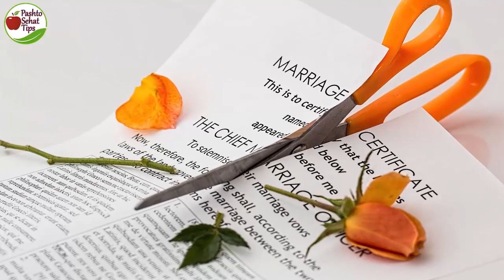ښځی خپل خاوند نه طلاق اخیستو نو چی ګاونډی کره ورغله اغه ورسره داسی کار وکړ چی ښځه یی بیخی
ښځی خپل خاوند نه طلاق اخیستو نو چی ګاونډی کره ورغله اغه ورسره داسی کار وکړ چی ښځه یی بیخی .. ویډیو اوګورئ